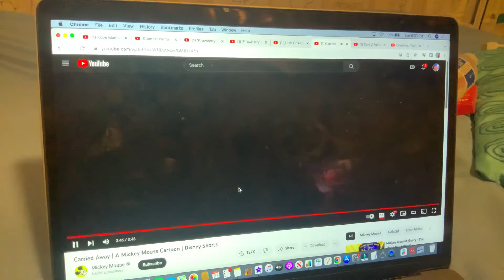Mickey Mouse Shorts - Kissing The Moment